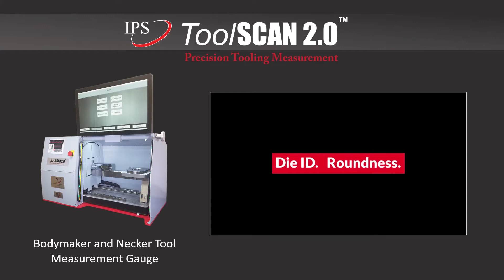ToolSCAN 2.0 Bodymaker and Necker measurement gauge in action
Integrated Packaging Solutions

The new and improved ToolSCAN 2.0 is a non-contact, measurement gage for Bodymaker Punches, Dies and Necker tooling.   With its speed, accuracy and repeatability the ToolSCAN 2.0 is the best value in the industry and a must have for any tool room. The ToolSCAN 2.0 is now compatible with the industry leading ToolCONTROL software designed specifically to track Bodymaker tooling in the can plant.